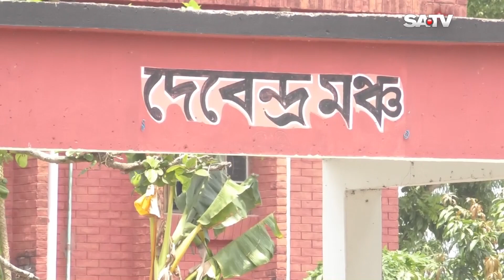জমিদার হয়েও মানব প্রেমী হিসেবে পরিচয় করিয়েছিলেন রবীন্দ্রনাথ ঠাকুর | SATV NEWS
জমিদার হয়েও মানব প্রেমী হিসেবে পরিচয় করিয়েছিলেন রবীন্দ্রনাথ ঠাকুর

SATV Location:
Bangladesh